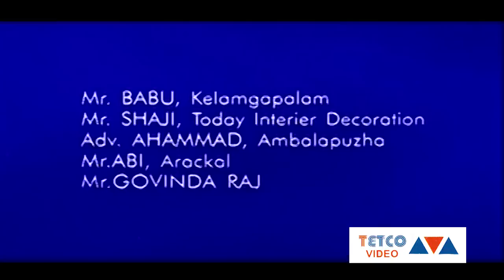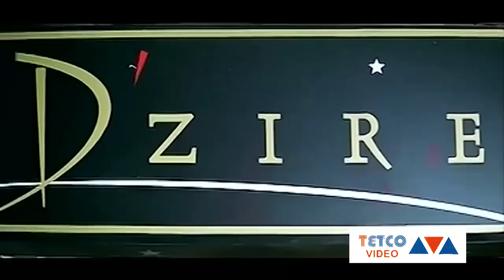Malayalam Full Movie | Suresh Gopi | Jagathi | Innocent | Aswin Thampy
Joji, an orphan, escapes from the orphanage and joins a group of thieves and other small-time crooks. But his life takes a turn when he discovers that he is not an orphan and his name is Sachin.
Director: O.M. Gireesh
Stars: Aswin Thampy, Jagathi Sreekumar, Suresh Gopi , Athira , Innocent , Harisree Asokan